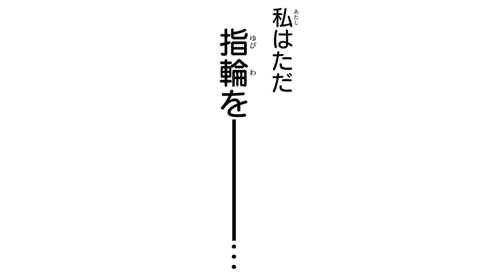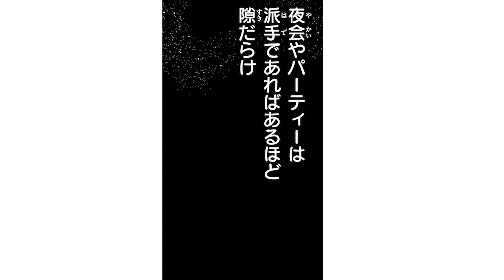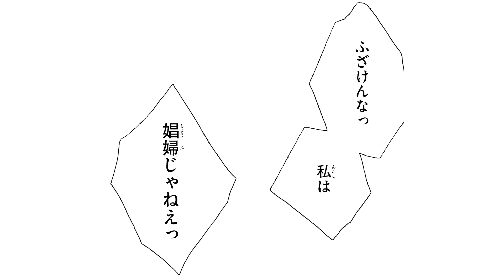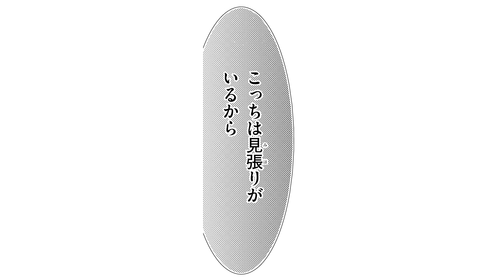【恋愛漫画】王子様に囚われ、押し倒されて…♡【王子様と盗賊の蝶・第1話】フラコミチャンネル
【恋愛漫画】ある夜、指輪を盗むために忍び込んだ城でロサが盗んだものは、王子だった…!?2人の出会いによって、運命は大きく変わり始める―！「王子様と盗賊の蝶」の続きが読みたい方はこちらをクリック🌟

〈あらすじ〉
幼い頃から貴族に蔑まれ、盗賊として生きる道を選んだロサ。
ある夜、指輪を盗むために忍び込んだ城でロサが盗んだものは、王子だった…!?

 2人の出会いによって、運命は大きく変わり始める―！
待っているのは、偉大なる愛か、それとも絶望か……。

盗賊×王子のファンタジー格差ラブ、開幕――！！

[作者] フクダツバキ
[掲載誌]＆フラワー フラワーコミックス